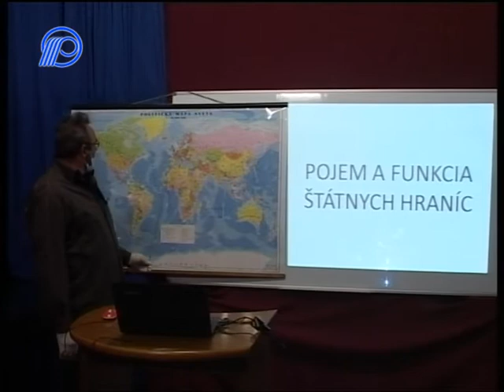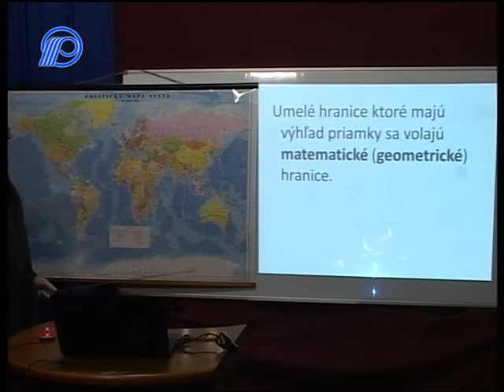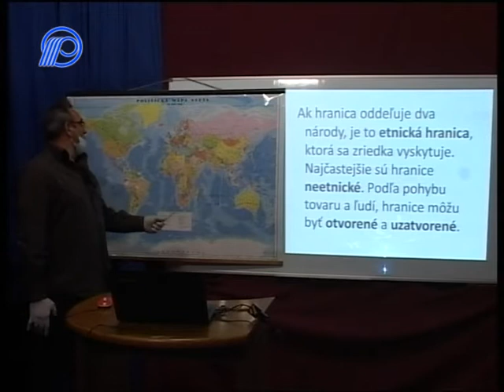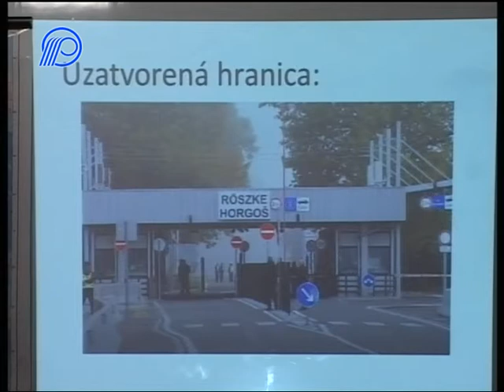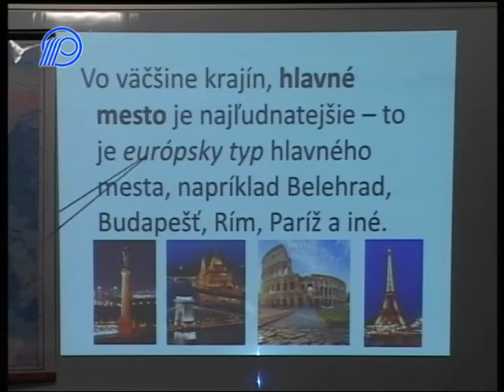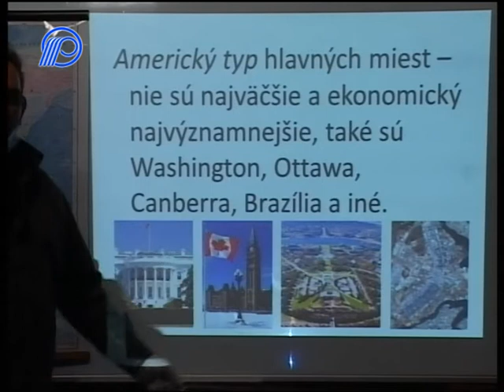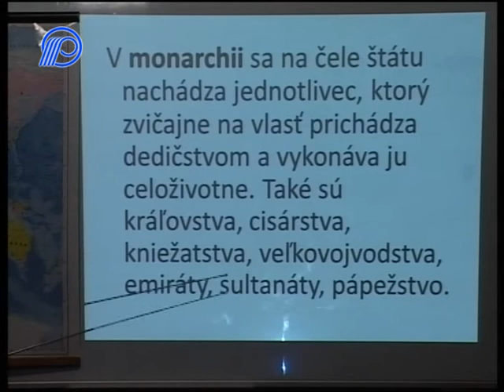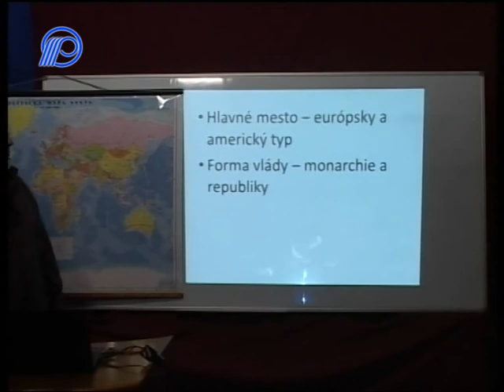04 Zemepis 6.ročník - Štátne hranice, hlavné mesto a forma vlády